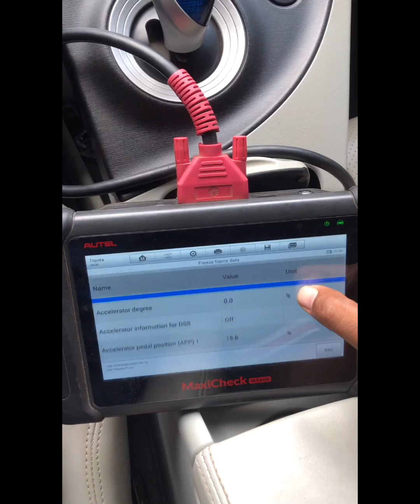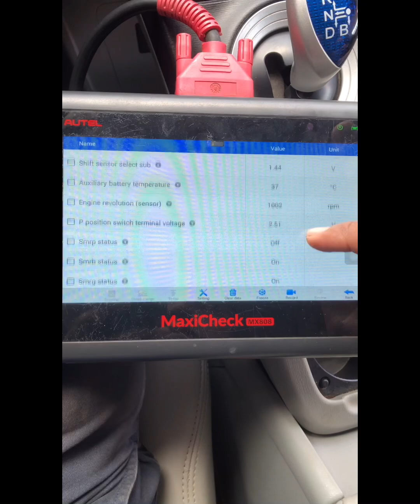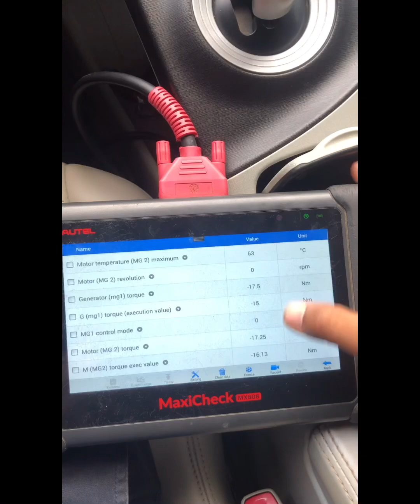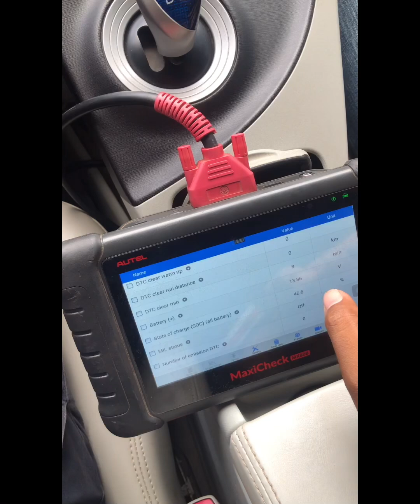PRIUS DTC 2010 P0AFC Hybrid Battery Pack Sensor Module